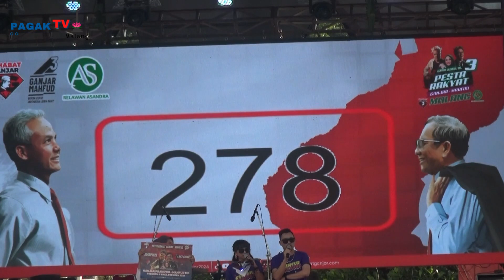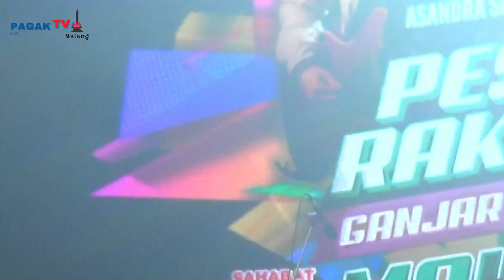*PAGAK TV* NDX AKA " PASAR RAKYAT GANJAR MAHFUDZ DI STADION KANJURUHAN KEPANJEN KAB.MALANG 2024